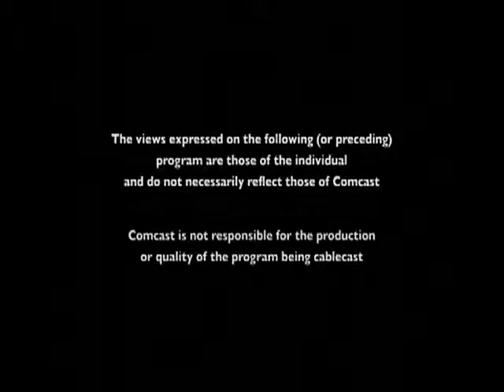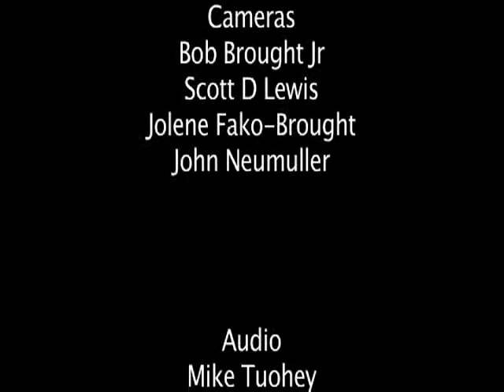SpotlightOn - Veterans Day Ceremony 2015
Producer Bob Brought Jr. covers Danbury's Veterans Day Ceremonies on this episode of Spotlight On for Comcast Cable Channel 23...